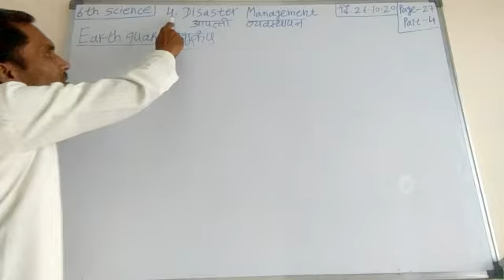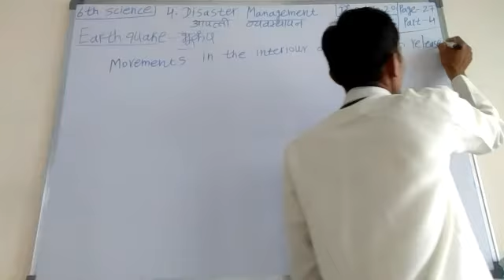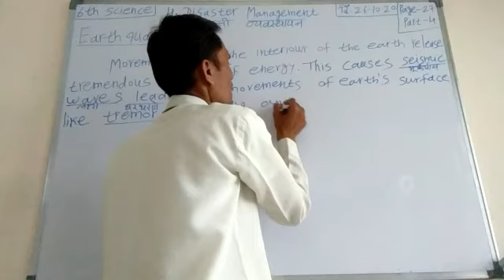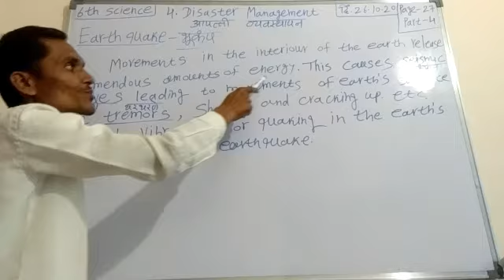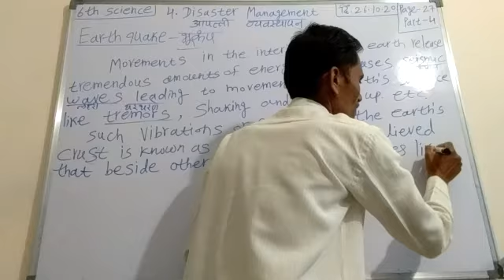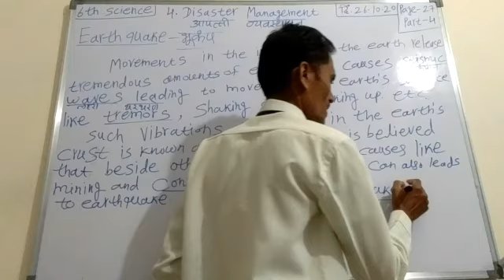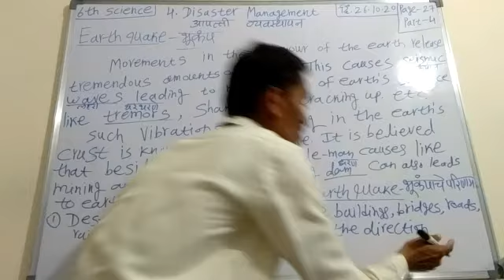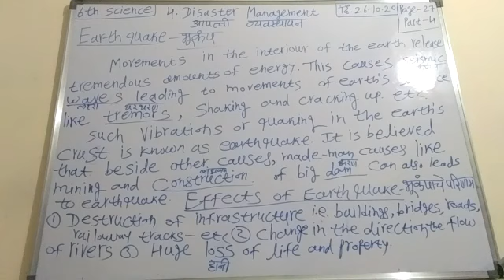6th Science Chapter 4 Part-4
Earthquake  भूकंप